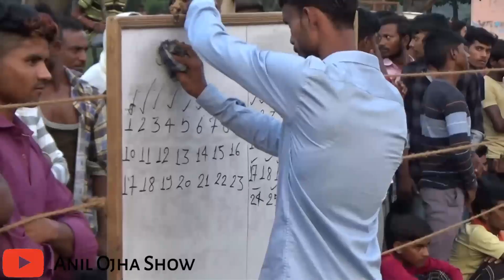RajputKabaddi : Interesting 1SIDED QUERTER FINAL || PUREDEVJANI Vs UTRAS || Bahupur,Mangraura,Patti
Watch a 'QUERTER FINAL MATCH' in Rajpoot Kabaddi.. Its Between 2 best team's in the tournament. Puredevjani Vs Utaras Le❤ts continuous a journey pf romanch and plasure.